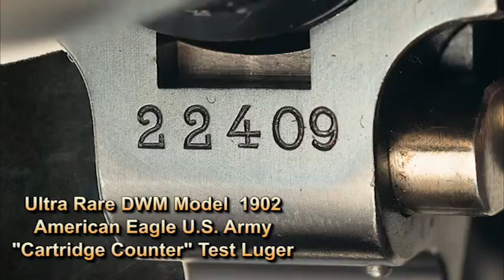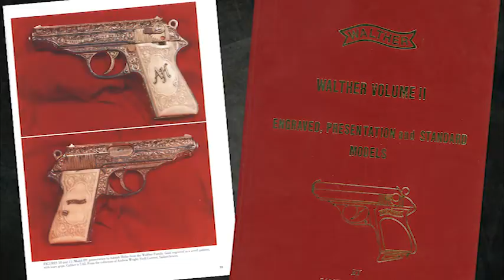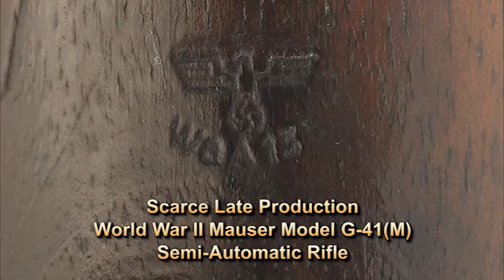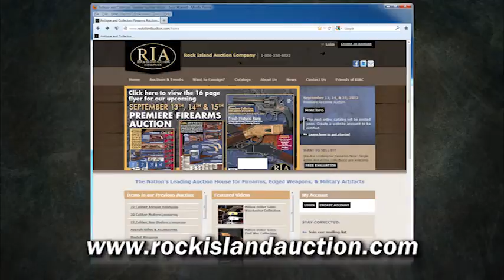German Military Firearms in September 2013 Premiere Auction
The German military firearms in Rock Island Auction Company's September 2013 Premiere Firearms Auction are from some of the best collections of the genre.  We are proud to present the second portion of the Chuck & Sharron Lindley Collection as well as items from renowned Walther expert and author James L Rankin.  When combining these collections with the other selections of Lugers, rare machine guns, PP's, sniper rifles, historical items, and other accessories you have an auction that will excite any German or European military collector!

Our September Auction will be held the 13th-15th, with our Preview Day held on Thursday, September 12th. Come out and see us! It'll be an event you won't forget.